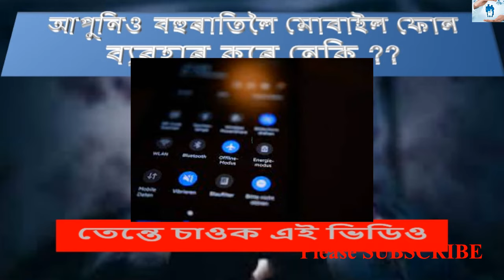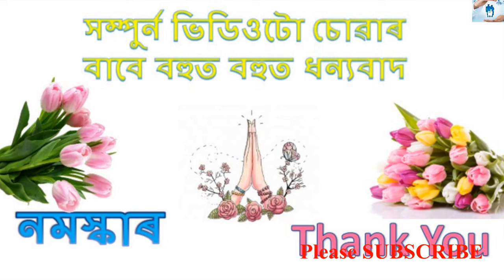মোৱাইল ফোন বেছিকৈ ব্যৱহাৰ কৰে নেকি ? তেন্তে চাওক এই ভিডিও / side-effects of mobile use